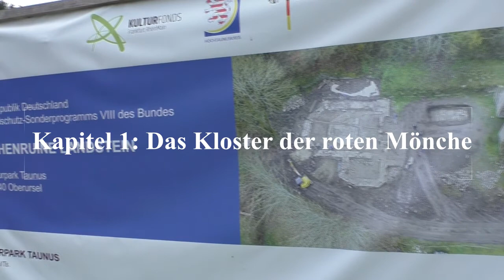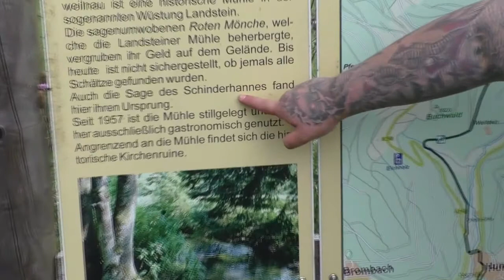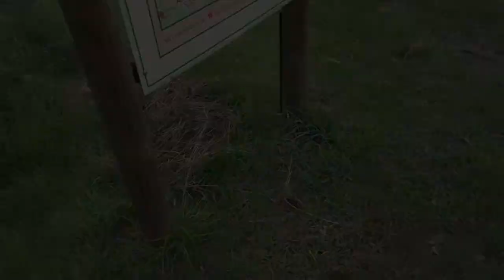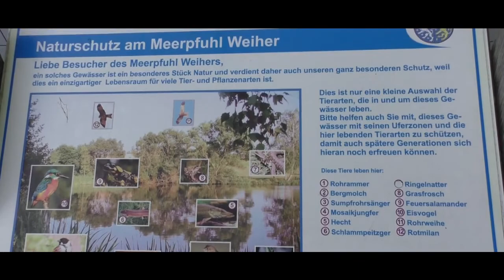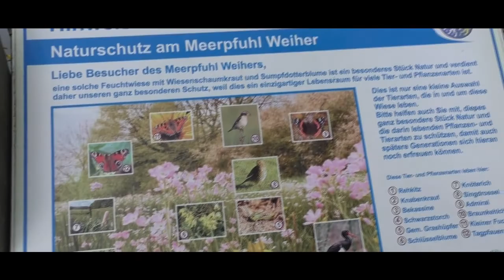Ausflug im Hochtaunus (Teil 2) feat. Odin Grimbart und DSD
Roadtrip durch die wunderschöne Natur im Hessenland mit dem kahlen Chaotentrio. Von roten Mönchen, Schinderhannes auf Abwegen, der ewigen Suche nach dem Feuersalamander und Angstexpositionsübungen.
Vielen Dank an alle Beteiligten, war eine Super Erfahrung und hat riesig Spaß gemacht mit Euch.

-Video enthält keine bezahlte Werbung-
Hintergrundmusik: Ausschnitte aus "Master of the flying Guillotine"/ "Duell der Giganten"
Super 16 taken from the album NEU! 2

Super 16 by NEU! (Klaus Dinger, Michael Rother)
Composed and performed by Klaus Dinger and Michael Rother
Engineer: Conny Plank
Co-produced by Conny Plank and NEU!

("I got high" Cover)